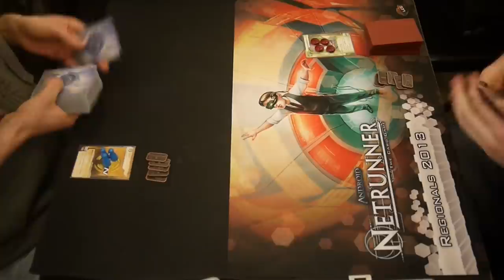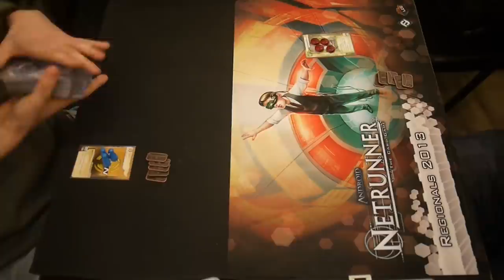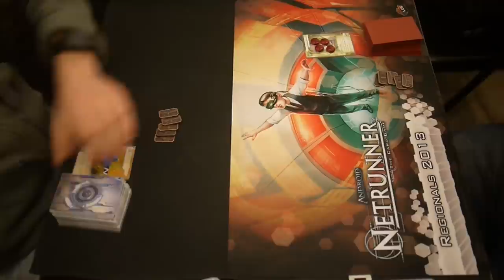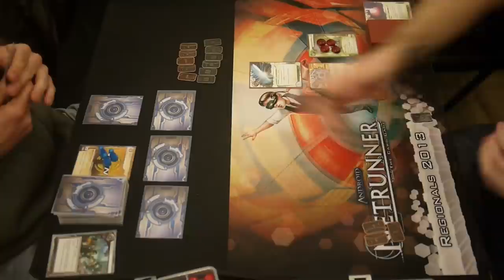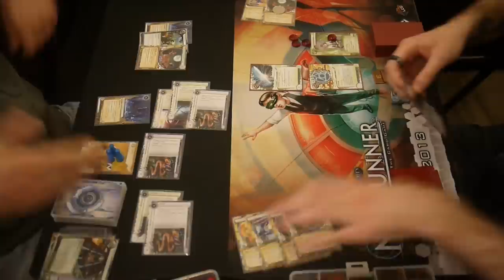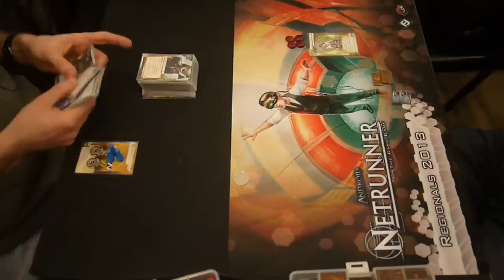Netrunner with Scott - 20Sided Tournament - 20140209 - Round 1 - Game 2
Here is video of my second game in the first round of play in the monthly NYC Android: Netrunner tournament at the Twenty Sided Store in Brooklyn, NY that took place on February 9, 2014.

I know you are going to ask about the coins I'm using, so here are links to them.

In this game it is my NBN vs. opponent's Kit. Here is my deck list:

Agenda (12)
3 AstroScript Pilot Program
3 Breaking News
2 Character Assassination
1 Gila Hands Arcology
3 Project Beale

Asset (3)
3 Jackson Howard

Upgrade (5)
2 Bernice Mai
3 SanSan City Grid

Operation (12)
3 Beanstalk Royalties
3 Closed Accounts
3 Hedge Fund
3 Sweeps Week

Barrier (5)
3 Ice Wall
2 TMI

3 Pop-up Window
1 RSVP
3 Viper

Sentry (5)
3 Caduceus
2 Draco